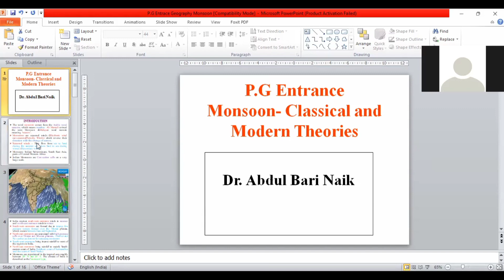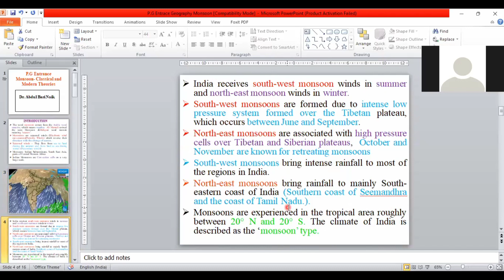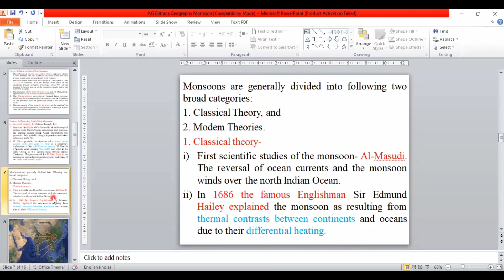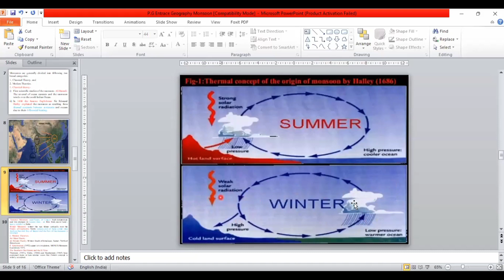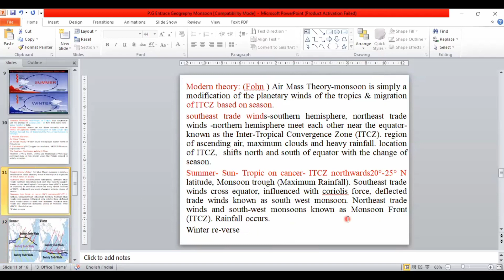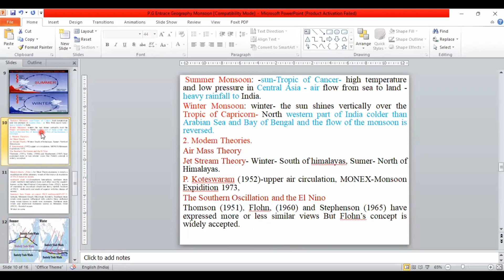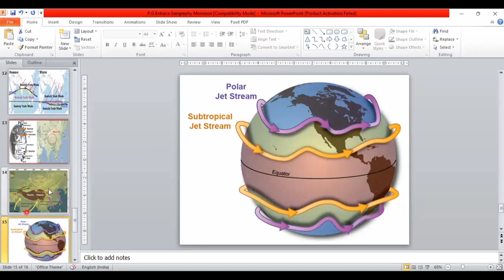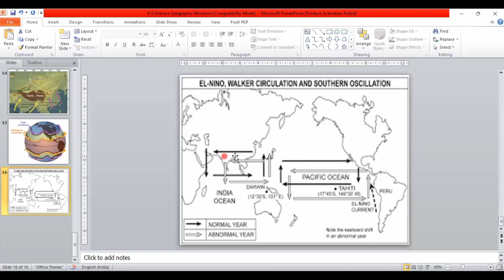P. G Entrance Demo class (Monsoon- Classical & Modern Theories)